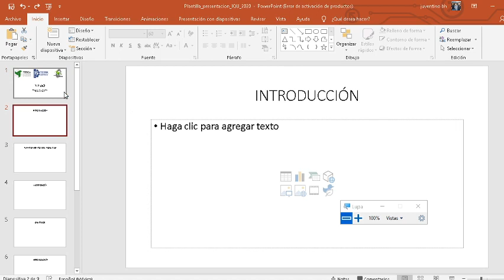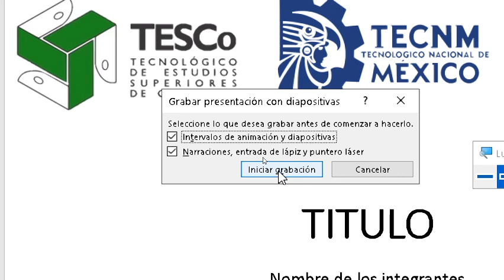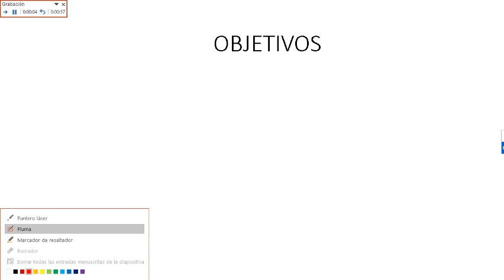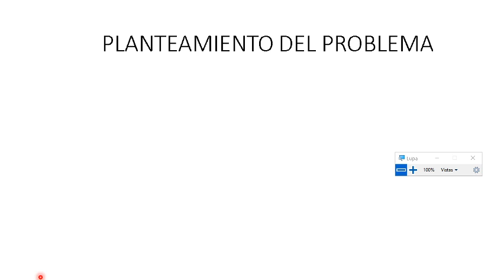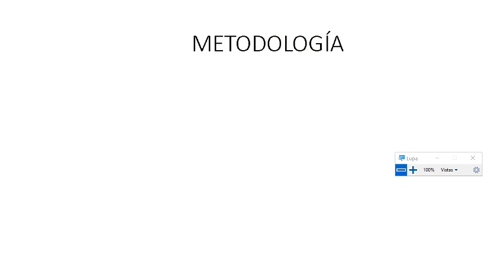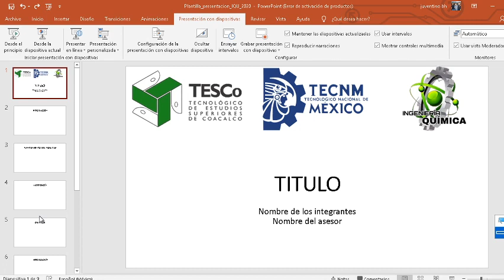como grabar diapositivas con audio en power point